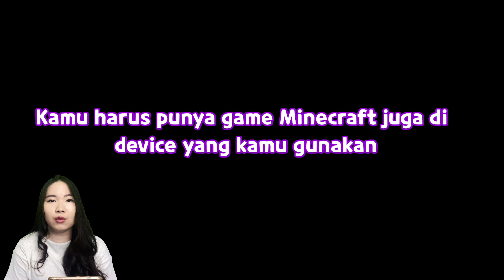PORTAL GAK JELAS............. Among Us ke MINECRAFT??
YAKALI... Masa iya sih bisa nyambung, 2 game berbeda kali Among Us dan juga Minecraft.

Credit: FisherKing